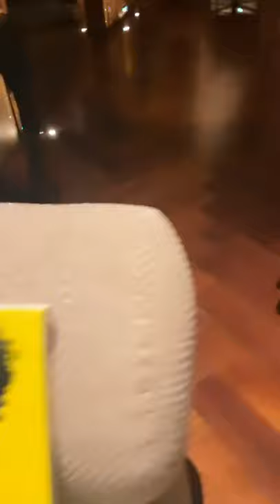Paris Hilton painting in paradise